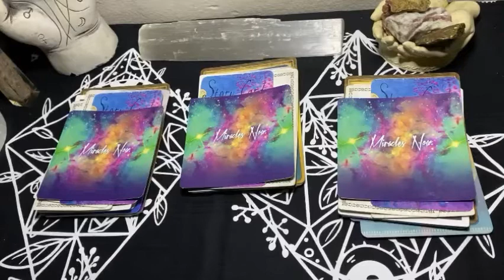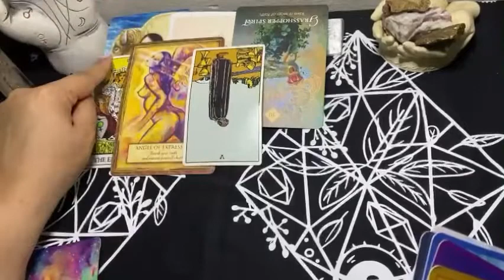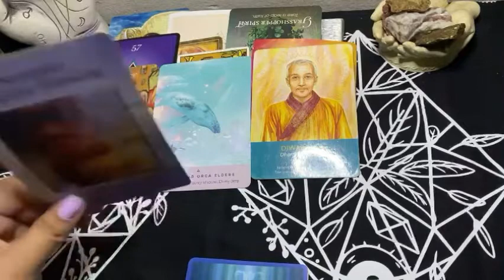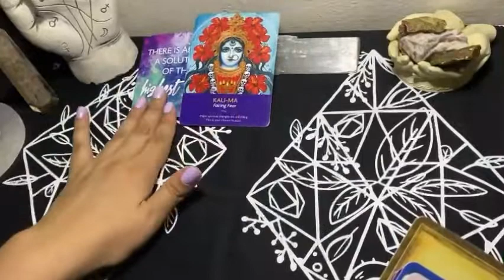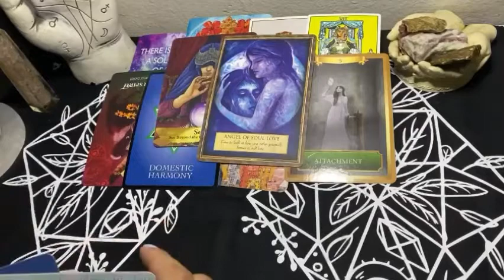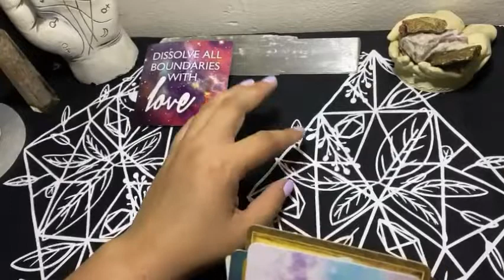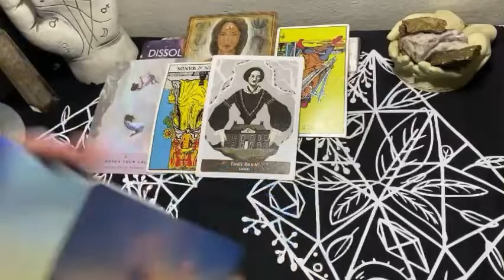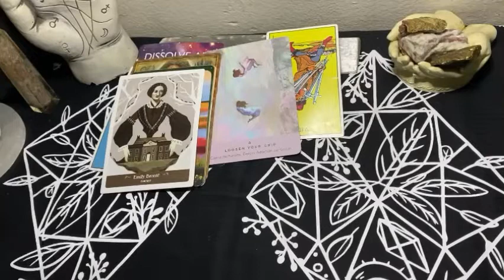A Healing Message: Pick a Card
Time Stamps:

Pile 1:   00:53

Pile 2:   13:40

Pile 3:    23:49

Support and read my spiritual scriptures by joining and becoming a monthly member for only $11 a month.

Online Etsy Shop for all your spiritual needs and or book a reading with me via my online shop and many other spiritual work.